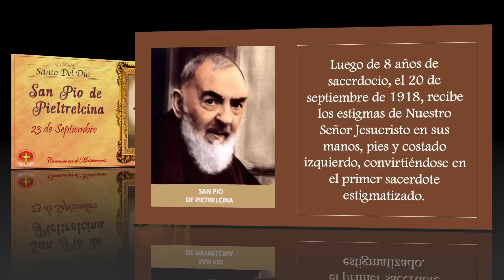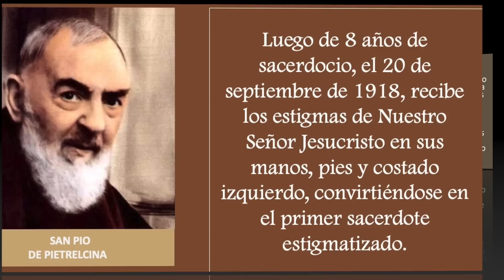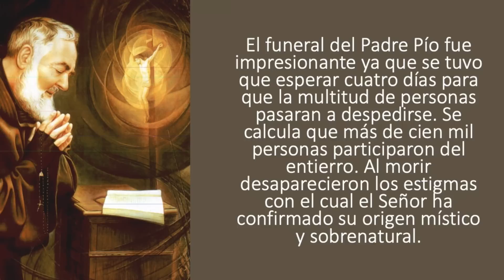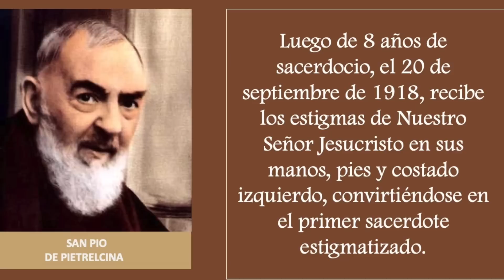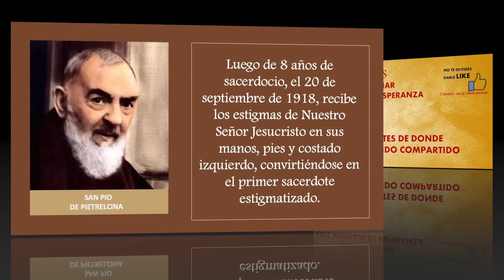SANTO DEL DIA 23 DE SEPTIEMBRE - SAN PIO DE PIELTRELCINA